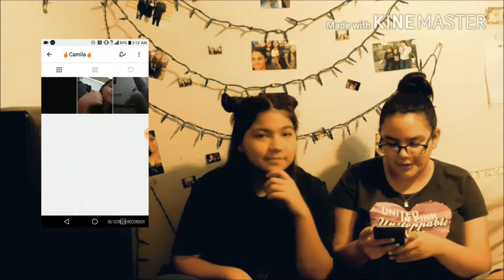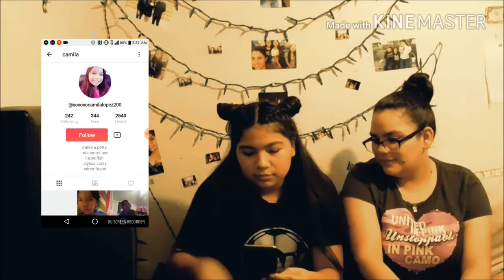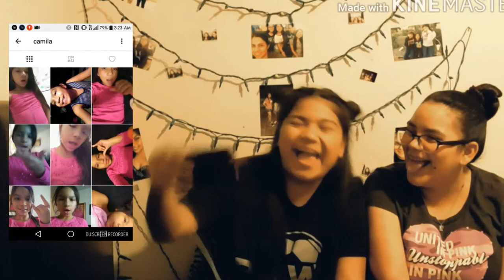REACTING TO OUR SISTER'S CRINGY MUSICAL.LY || jocey's creativeness